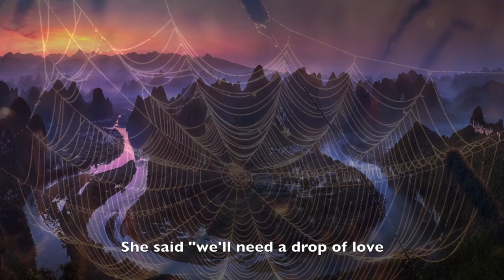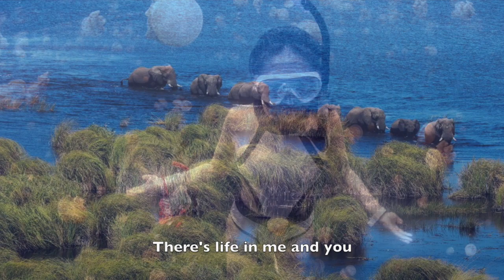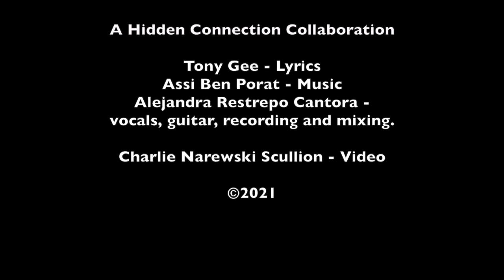Raw Material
Lyrics:Tony Gee
Voice, Guitar and Production: Alejandra Restrepo Cantora
Video: Charlie Narewski Scullion